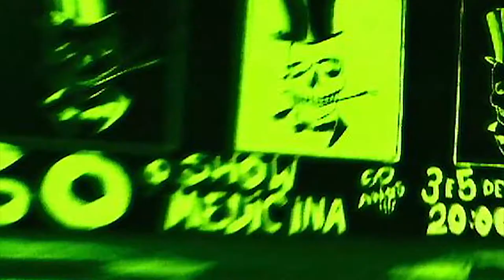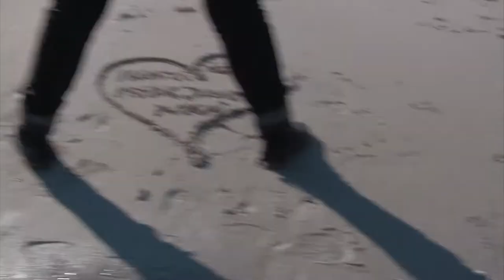5 4 3 2 1 Eyes (Original Mix) (Deep Tech House)